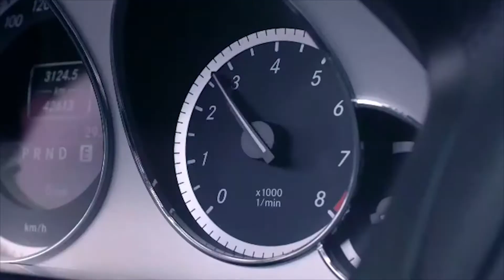លោក​ សូ ឆានី ​នឹង​ទម្លាយ​ពីភាព​តស៊ូ ​ការហែល​ឆ្លង​ឧបសគ្គ...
លោក​ សូ ឆានី ​នឹង​ទម្លាយ​ពីភាព​តស៊ូ ​ការហែល​ឆ្លង​ឧបសគ្គ ​ក្នុង​វិថីសិល្បៈ​ តាមរយៈ​កម្មវិធី​ «អាថ៌កំបាំង​ក្រៅឆាក ​​របស់​​តារា» ​នា​​ល្ងាច​ថ្ងៃ​សៅរ៍នេះ